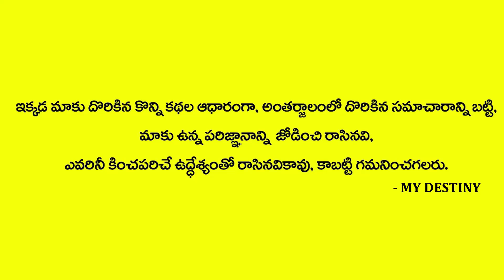ధనుస్సు రాశిపై ఏలినాటి శని ప్రభావం ఉంది | Dr Jandhyala Sastry | MY DESTINY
Watch